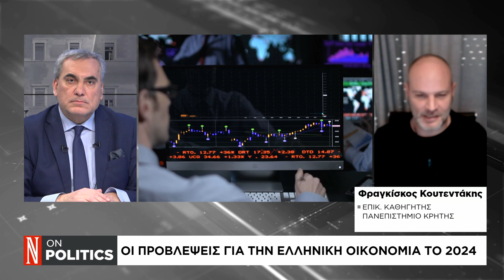Οι προβλέψεις για την ελληνική οικονομία το 2024